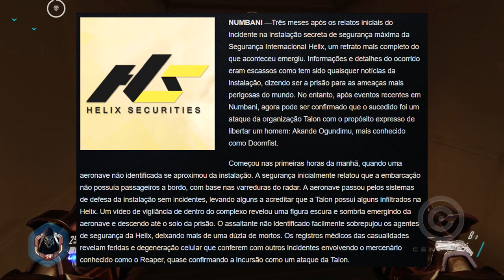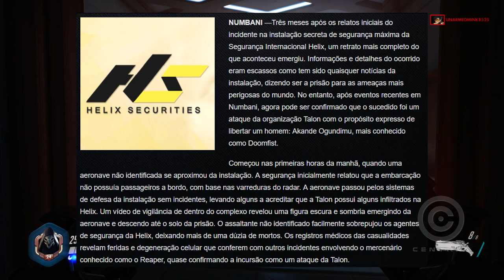DOOMFIST CONFIRMADO!! E DEVE CHEGAR EM BREVE!! - Central News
DOOMFIST FOI CONFIRMADO EM UM TEASER NO SITE OFICIAL DO OVERWATCH E O NOVO HERÓI DEVE CHEGAR EM BREVE!!!

(OVERWATCH)